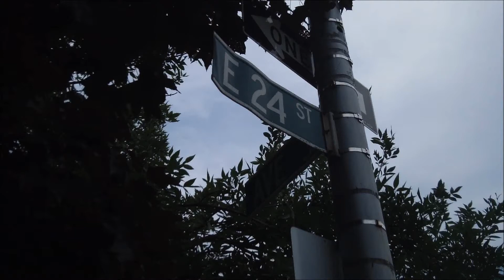MVA AVE J E 24 ST